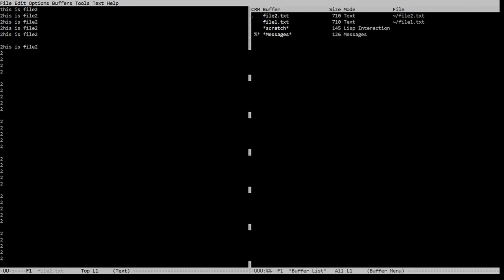Vim way Emacs way: Buffer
Notepad,Vim,Emacs
,:bd,C-x k
,:bn,C-x b
,:ls,C-x C-b